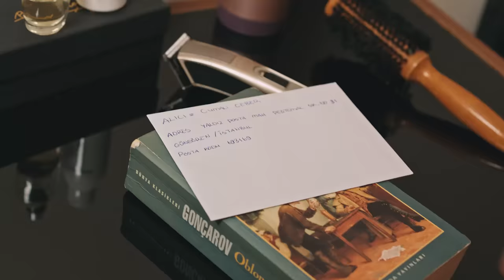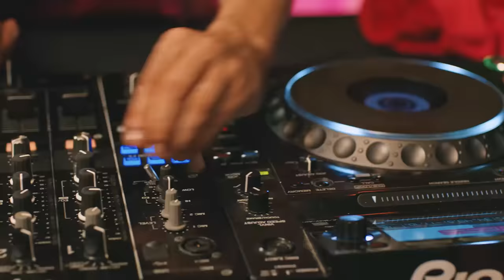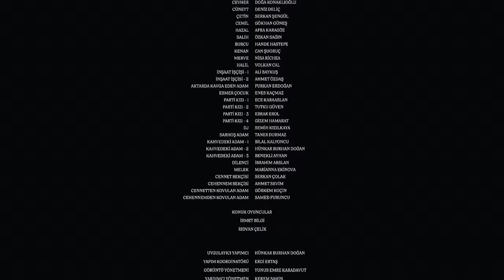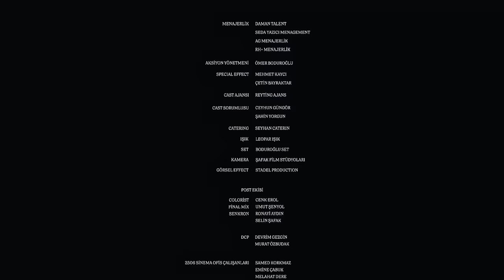Cumali Ceber 666 - Tek Parça Full HD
Cumali, rüyasında cehenneme gittiğini görür ve uyanınca hemen Hac başvurusu yapmaya gider. Hac sırasının gelmesini beklerken bir türlü sonu gelmeyen, uçuk kaçık aksiliklerle karşılaşır.

Hac yolunda önüne çıkan engelleri aşabilmek için elinden geleni yapar. Corona virüsten dolayı işler istediği gitmez. Katıldığı bir partide başına gelmeyen kalmaz.

Yönetmen: Fuat Kurtoğlu
Senaryo: Bilal Kalyoncu, Fuat Kurtoğlu, Koray Yeltekin

Oyuncular:
Halil Söyletmez
Doğa Konakoğlu
Deniz Deliç
Serkan Şengül
Özkan Sağın
Can Suoruç
Volkan Cal
Hande Hastepe
Nisa Richie
Gökhan Güneş